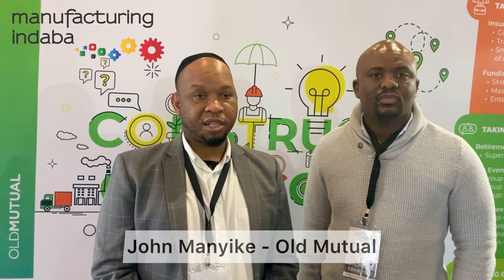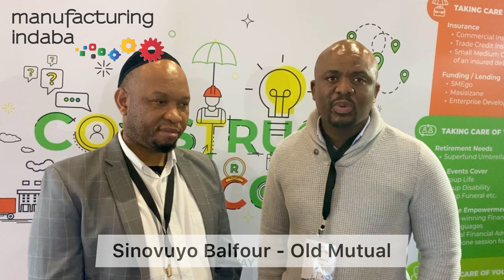Old Mutual Video MI Onsite 2022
John Manyike and Sinovuyo Balfour from Old Mutual at the 2022 Manufacturing Indaba.